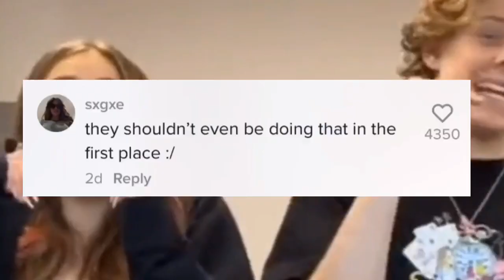Lev Cameron CAUGHT FLIRTING With Elliana Walmsley?! 😱😳 **Video Proof** | Piper Rockelle tea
This video is about Elliana Walmsley, Lev Cameron and Piper Rockelle.

Nophie,
Piper Rockelle,
Gavin Magnus,